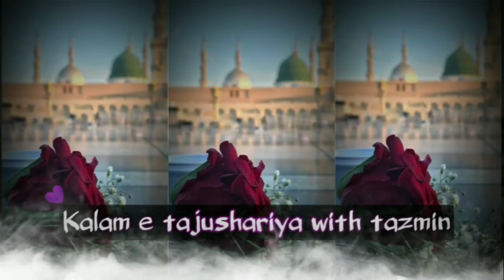Kalam e tajushariya - tazmin - munawwar meri ankhon ko mere shamsudduha karde - shahzeb muhammadi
Islamic speech by maulana Shahzeb Muhammadi

👇🏻_____FACEBOOK PAGE_____👇🏻

kalam e tajushariya,
kalam e tajushariya status,
kalam e tajushariya tazmin,
kalam e tajushariya with tazmin,
munawwar meri ankhon ko mere shamsudduha karde,
munawwar meri ankhon ko mere shamsudduha karde status,
kalam e huzoor tajushariya,
kalam e huzoor gulzar e millat,
tazmin munawwar meri ankhon ko,
munawwar meri ankhon ko naat tazmin,
maulana shahzeb muhammadi,
shahzeb muhammadi,